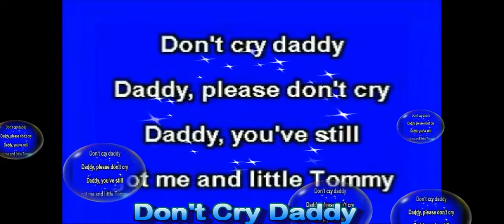▶ Don't Cry Daddy In H D A Cover By Capr Flashback Pls Use Headphones!! YouTube 720p